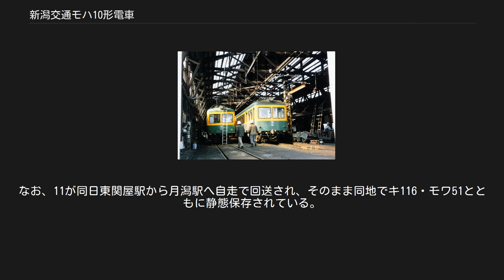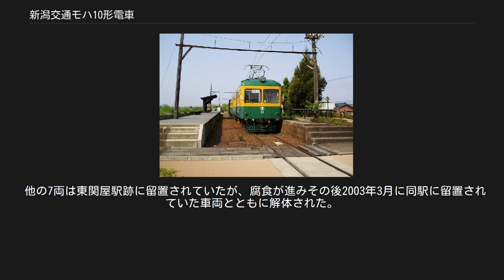新潟交通モハ10形電車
新潟交通モハ10形 新潟交通モハ10形電車（にいがたこうつうモハ10がたでんしゃ）は、かつて新潟交通電車線で1999年の廃線まで使用されていた新潟交通の通勤形電車。
1960年代に車体の近代化のために在来車の機器を流用して製造された、いわゆる「日車標準車体」の一つとして知られる。
 本稿では同形車であるモハ18形電車、モハ19形電車、モハ20形電車、モハ24形電車についても記述する。
 電車線で使用されていた車両を大型化・近代化するため、モハ11形・モハ17形などの機器と日本車輌製造製の新造車体を組み合わせて、1960年から1969年の間にモハ10形11・12・14（2代）、モハ18形18（2代）、モハ19形19、モハ20形21、モハ24形24・25の8両が製造された。
車番と登場順序の間に関連性はない。
 車体は細部が個体によって異なるが、いずれも屋上の白山前駅・東関屋駅寄りにパンタグラフを装備し、側面の窓配置d2D6D2d（dは乗務員室扉、Dは客用扉、数字は扉の間の窓の数を表す）の両運転台、側面片開き2扉、 側窓は上段固定・下段上昇式で上段がHゴムで固定されたいわゆる「バス窓」の17m級の車両である。
これは日車標準車体の特徴となっており、岳南鉄道や松本電気鉄道に納入されたものも同様だが、前記2社のものは前面が3枚窓の貫通型、旅客用ステップレスであるのに対し、新潟交通のものは前面が2枚窓の非貫通型、旅客用ステップ付となっている点が異なる。
 1933年に電車線の前身である新潟電鉄が開業した時に新造したモハ11形11・12・14（初代）の改造名義で、更新時期は11が1966年12月、12が1968年12月、14が1963年12月。
なお、14は床が木製であった。
 宮城電気鉄道の買収国電クハ6300を1956年に譲受したクハ38の改造名義で、1962年12月に手持ちの機器を流用して更新するとともに電装化されている。
床は木製。
 東武鉄道からデハ6を1948年に譲受したモハ19（初代）の改造名義で、1960年10月に更新された。
本項各形式の中で最初の更新車である。
床は木製。
 モハ11形13の改造名義で、更新時期は1967年12月。
 24は東武鉄道からデハ7を1947年に譲受したモハ17の改造名義、25は1935年に製造されたモハ11形15の機器流用だが新造名義で、いずれも1969年12月製。
本項各形式の中で最後に登場した。
 8両が揃った1969年以降、モハ2220形が入線する1985年までの間、電車線ではモハ16以外の電動車は本項の5形式8両のみであり、同線の主力となった。
1981年に列車無線の取り付け、翌1982年にワンマン運転対応改造がされた。
単行、またはクハ45形などの制御車を連結しての2両編成で使用されていたが、輸送量が減少した晩年、特に1993年の月潟駅 - 燕駅間廃線以降は制御車がクハ46の1両のみとなっていたため、単行運転の機会が多くなり、2両編成時は本項各形式相互間の連結が多くなった（なお、この場合は2両のうち1両は付随車扱いとなる）。
 1998年6月に検査期限切れで休車となった14を除いて翌1999年4月4日の東関屋駅 - 月潟間最終営業日まで使用され、翌4月5日の電車線全線廃止に伴い全車廃車となった。
なお、11が同日東関屋駅から月潟駅へ自走で回送され、そのまま同地でキ116・モワ51とともに静態保存されている。
 他の7両は東関屋駅跡に留置されていたが、腐食が進みその後2003年3月に同駅に留置されていた車両とともに解体された。